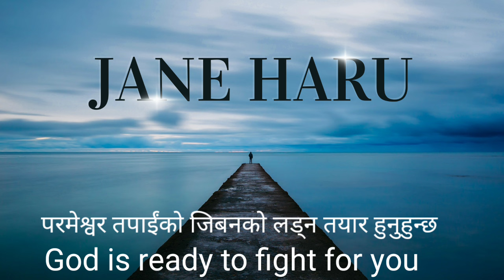Jane Haru Nepali christian song Orginal Adrian dewan |COVER By Milap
This Is beautiful Song compose and lyrics By Adrian dewan and this is cover by  milap